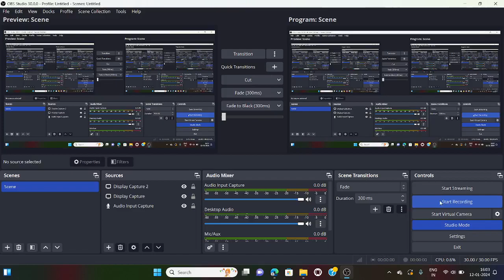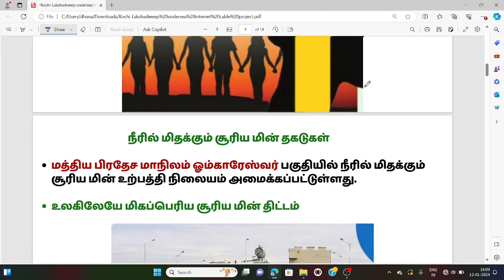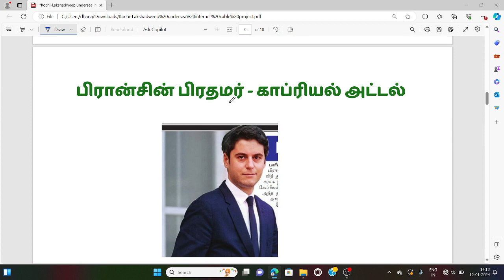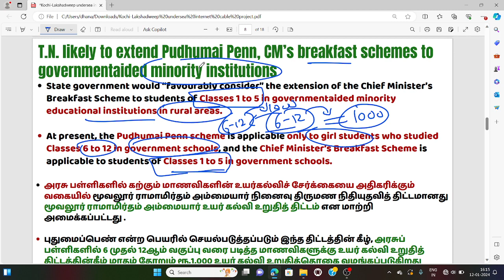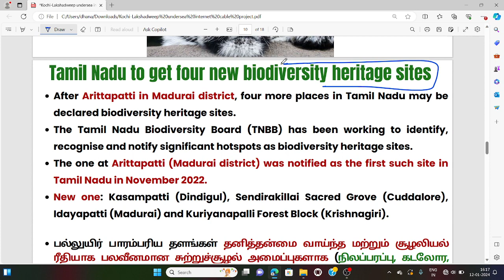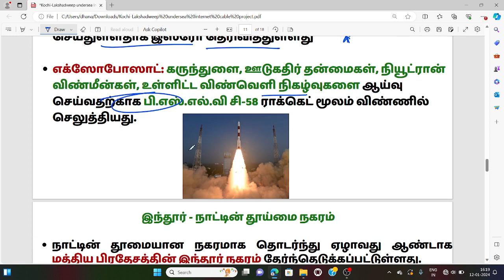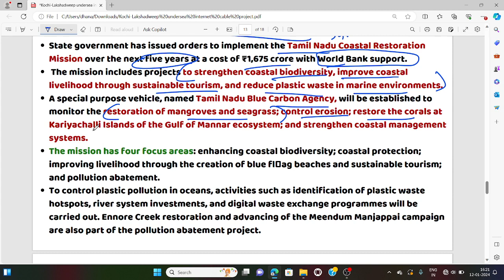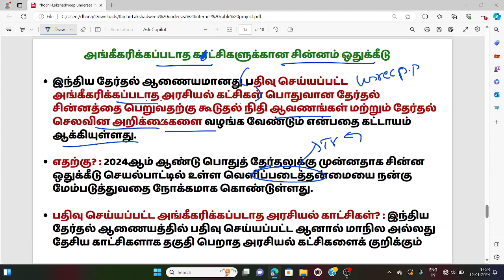Weekly Current Affairs in Tamil l Jan 06-12 l